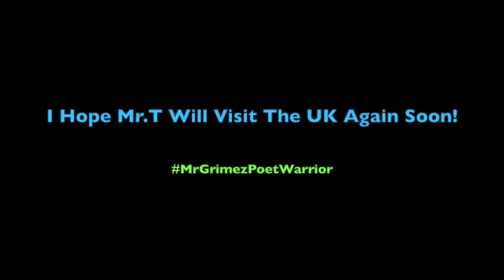MR.T UK Appearance: I hope He Visits Again! ~Mr Grimez Poet Warrior